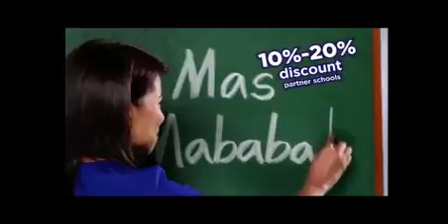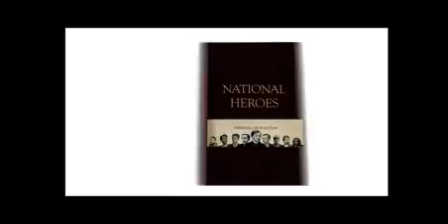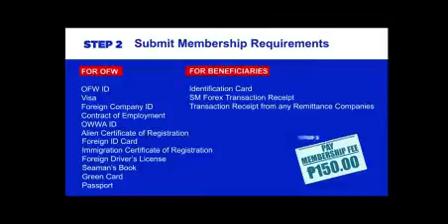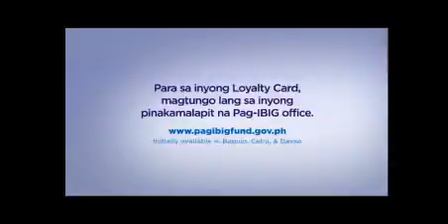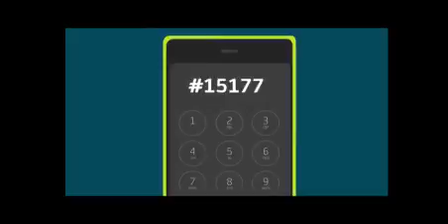Wow Aksyon Balita. Sept. 27, 2016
Kakammpionline